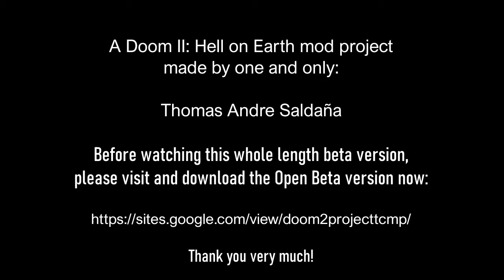Project TCMP (Open) Beta - 0.1 / 0.1.1u Sneak Peak [60fps HD] - Re Upload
(Re uploaded from the original video, due to some minor errors found)

A Doom II: Hell on Earth mod made by the author - Thomas Andre Saldaña, as presented in the sample gameplay.

*Map made via GZDOOM Builder (successor of Doom Builder 2; much better and somewhat easier than the previous versions).
*Recorded via NVIDIA GeForce Experience (Latest built-in version); played on GZDOOM 64-bit.
*Video made by VSDC Video Editor Free version.

My PC specs:
TYPE: Gaming (All-In-One) Laptop
NAME: HP OMEN
CPU: Intel Core i7-7700HQ @2.8GHz (Can overclock up to 3.8GHz)
GPU: Intel HD Graphics 630 + NVIDIA GeForce GTX 1050 Ti
RAM: 16 GB DDR4 (2x 8 GB RAM installed)
OS: Windows 10 Home 64-Bit
HDD: 1 TB + 256 GB SSD Installed (Samsung and ST)
Sound: Realtek HD Audio Driver